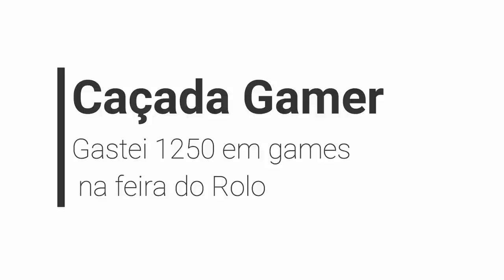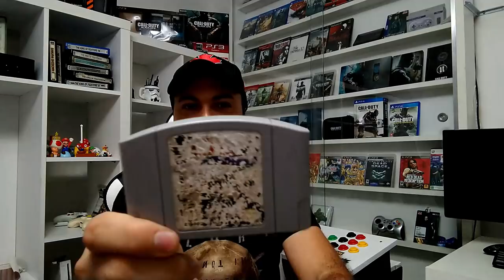Gastei 1250 Reais em games na Feira do Rolo, Caçada gamer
A feira fica na estação Jardim helena-vila Mara em São Paulo e acontece aos domingos.

PSN: Ceduh

IFIGENIA